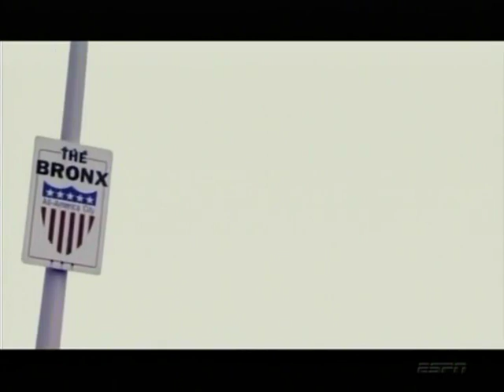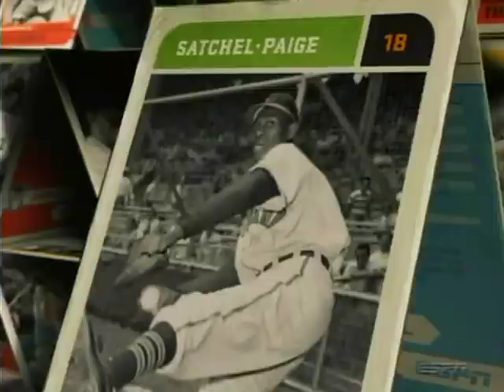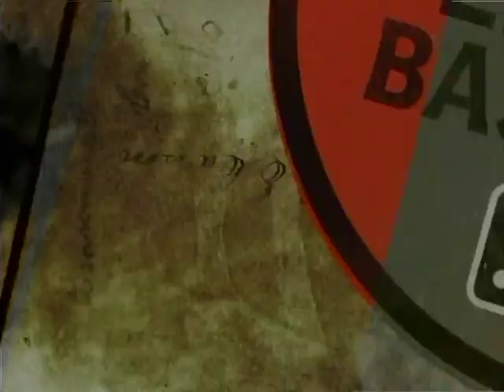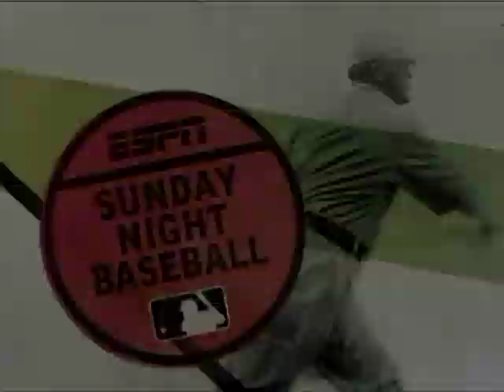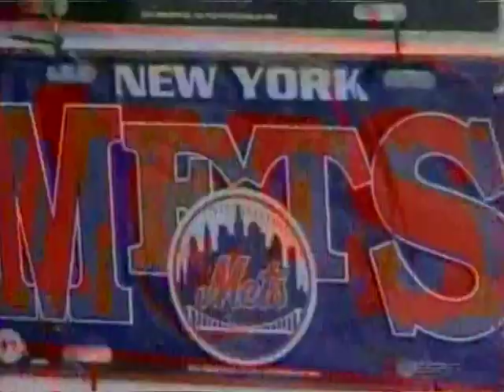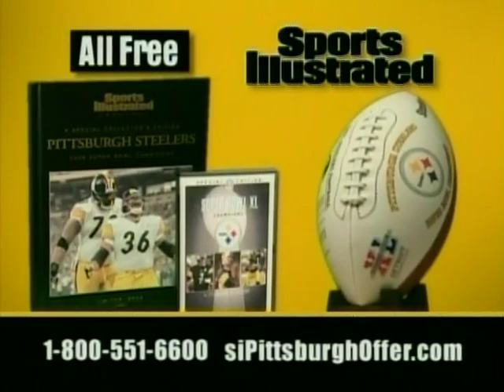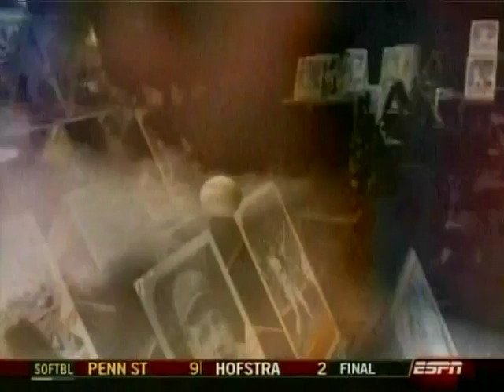New York YANKEES at New York METS 5/21/2006 Original ESPN Broadcast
Game 3 the rubber match of the 2006 Subway Series from Shea Stadium Original ESPN Sunday Night Baseball Broadcast with Jon Miller, Joe Morgan, Peter Gammons and Sam Ryan recorded and digitalized/restored off the original recorded DVD and has been recently restored burned to BluRay through Macrosystem and up on the Phenia Films MLB Archive YouTube channel. Right-hander Aaron Small (0-1) starts for the Yankees and veteran left-hander Tom Glavine (6-2) for the Mets as both teams have come from behind wins in this first Subway Series of '06 and interleague play. Yankees take a 2-0 lead in the 4th inning on a 2-RBI single from Derek Jeter. Mets answer right back in the bottom of the frame on back to back Hrs from Carlos Delgado (a 3-run HR) followed by a solo bomb from David Wright proved to be enough as Tom Glavine has another solid outing, pitching  6 innings giving up the 2 runs on 7 hits striking out 4 while walking 4, enough to earn his 7th win of the season, Aaron Small with his 2nd loss. Mets Billy Wagner makes up for the loss the day before and earns his 9th save of the 2006 season.